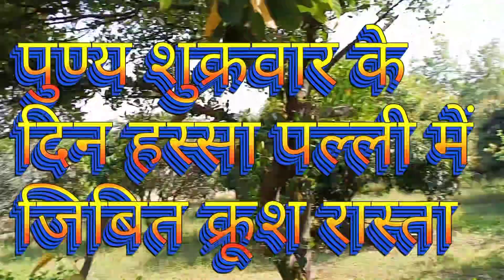गुड फ्राईडे हस्सा पल्ली Good Fridey 2024 Barnabas Vlog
= Barnabas Vlog

Barnabas Vlog
Barnabas Tidu
good friday
Good Friday 2024
st.norbert charch hassa murhu
easter sunday
khunti murhu
hassa charch
hassa paris murhu